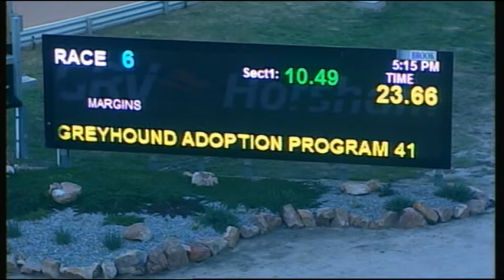HOR TUE 03 JUL 18 R6